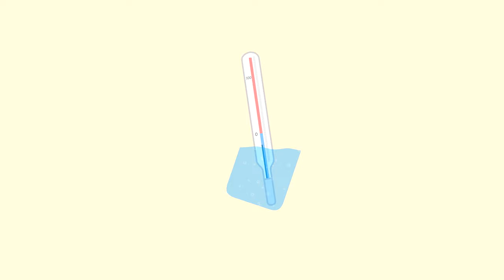Çocuklar için çizgi film - Smarta paten yapıyor - Çocuk videoları Türkçe izle!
Smarta'nın sihirli çantası - çocuklar için eğitici çizgi film! Çocuk videoları Türkçe izle! Bugün Smarta ve Amelia paten pistine gidiyorlar. Amalia'nın yeni patenleri var, Smarta'nın zaten patenleri var!  Navigatör Hey yapay buz pistinde yolu gösterecek.

Smarta'nın sihirli çantası - çocuklar için eğitici çizgi film. Smarta ve arkadaşı Benekli her seferinde yeni bir şey öğreniyor! Sende çizgi film izleyip yeni bilgilere sahip olabilirsin!

Smarta'nın sihirli çantası - tüm bölümler burada!